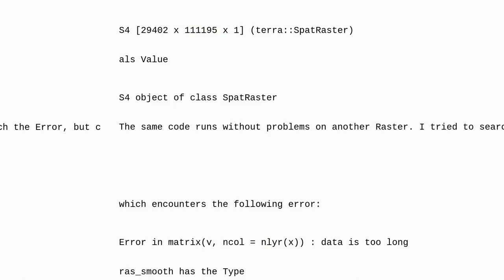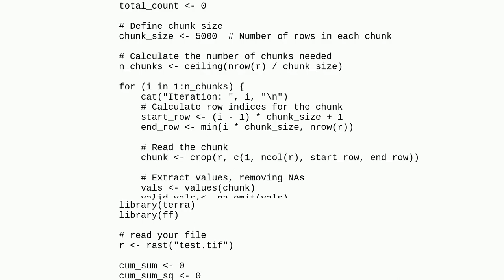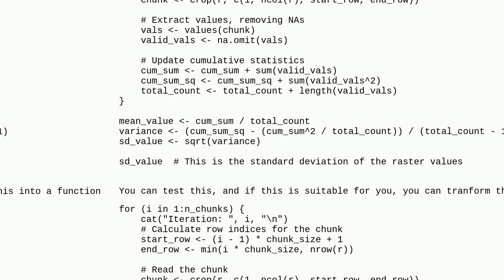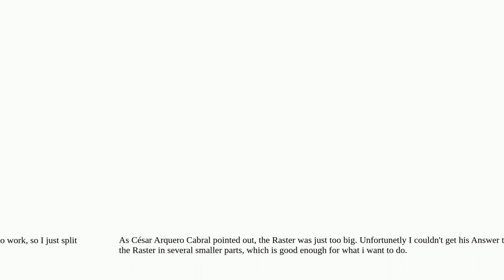Gis: R: Error Data is too long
R: Error Data is too long

A special thanks goes out to the community

  error raster r